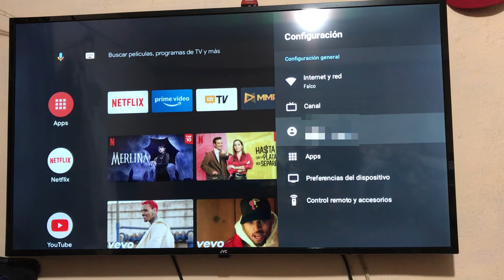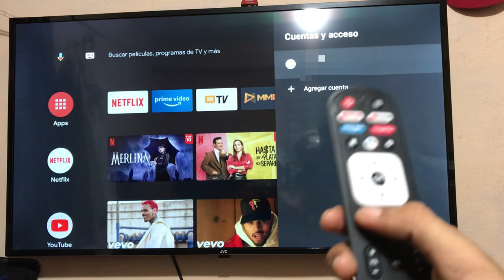como encender y apagar tu TV Smart JVC usando asistente de Google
encender y apagar tu tv inteligente jvc usando el asistente de google

00:00 Resumen de lo que veras.
0:41 Expolición del video.